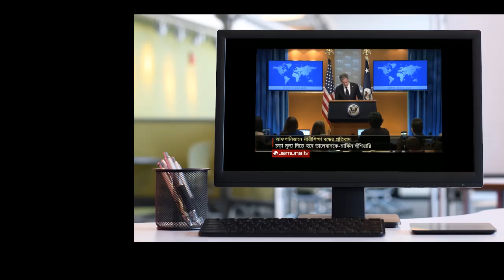পিতলা সাংবাদিকতা।।journalism stupidity।।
Here we are showing how stupidity shown in journalism. Its not accepted from them.
viral news update.